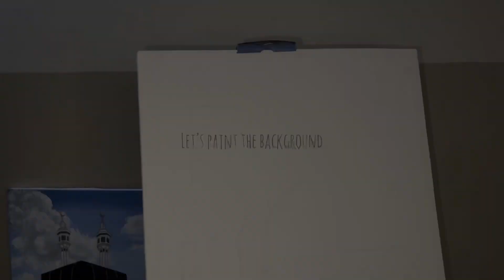Madina Painting💚 |in depth tutorial for beginners |satisfying |asmr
Salam beautiful people ❤️I hope you all are doing well
May Allah SWT bless us all and we All go there 🥺❤️INSHALLAH
Comment 💚 below if you also wants to go there

This Madina painting is turned out beyond my imagination it  looks so good Masha Allah ❤️😍watch thè video till the end to get most of it make sure to subscribe to my channel and hit the bell button ✨

- [ ] Acrylic paints
- [ ] Brushes

Title: Spiritual & Emotive Background Nasheed: Vocals Only
[No Copyright Nasheeds]
Arabic calligraphy:how to paint:how to write:how to draw:acrylic painting:basic painting : sunset painting:acrylic painting:how to paint a sunset:how to write bismillah:Arabic art:trending art:art painting